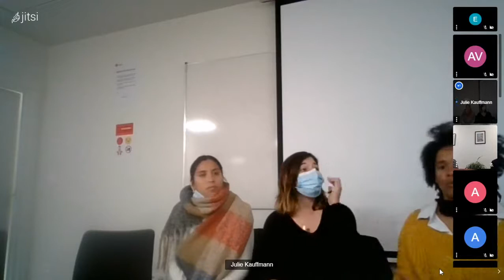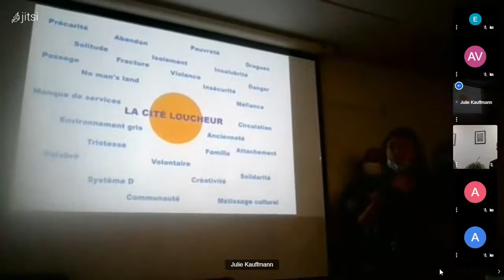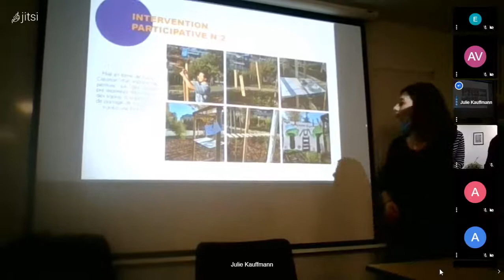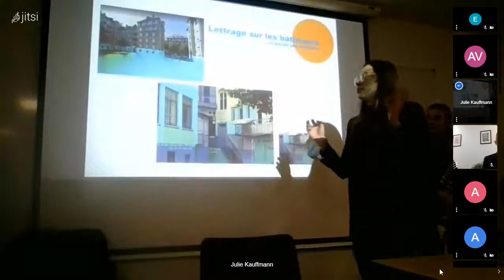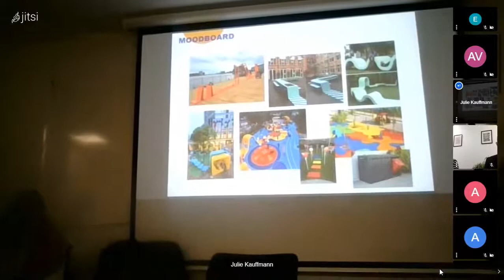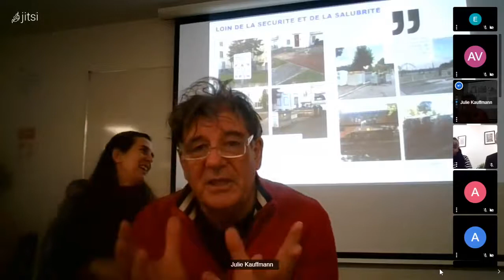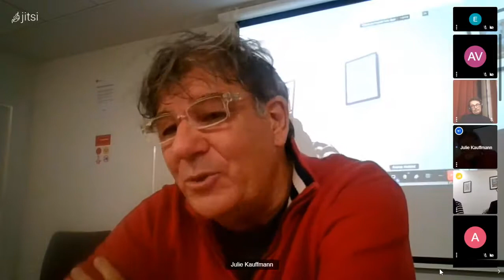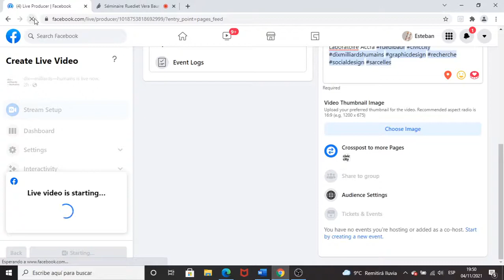De la ville-accueil à la ville-plurielle : l'inscription multilingue, outil de cohésion culturelle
Séance 3 du séminaire « L’apport du design dans le contexte de situations urbaines fragilisées »

Mené par Ruedi et Vera Baur, en collaboration avec Esteban Gonzalez Jimenez, Claudia Cano Malaret et Meriem Jean-Marie

Avec la participation des étudiants du master design de l'Université de Strasbourg, de Chantal Ahounou (adjointe au maire) et de Jérôme Perronnet (directeur de cabinet du maire) de la Ville de Sarcelles, Frédéric Callens et Nicolas Treiber du Musée national de l'histoire de l'immigration

Séminaire organisé avec le laboratoire Approches contemporaines de la création et de la réflexion artistiques de l'Université de Strasbourg, en partenariat avec Civic City et dix—milliards—humains